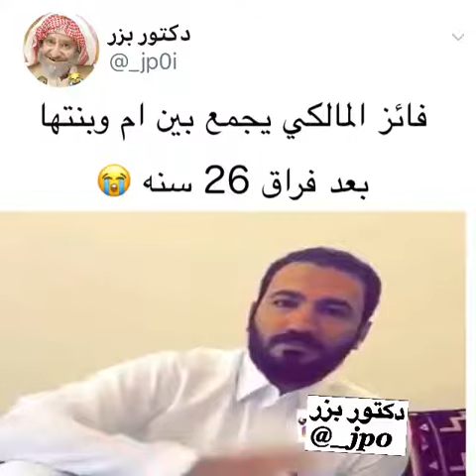فايز المالكي يجمع بين ام وبنتها بعد فراق 26 سنه 😭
( ❤❤ أستغفر الله  ●●  لااله الاالله ❤❤ )

{{ قناة مقاطعكم _ tv   تسعى الى نشر الفديوهات المفيده والمضحكه والمسليه }}

{أشترك ليصلك كل مفيد ومضحك وجديد }

●أذا أعجبك المقطع لاتبخل بزر اللايك👍 أنه لان يضرك بل يشجعني للأستمرار وتنزيل المقاطع 📹 ●

🔴 مهم جدآ 🔴أرجوا أذا كان هناك مقطع فيه اغاني 🎵 أو نساء 🙇 أو مقطع خاص لك 👦 او رأيت فيه شي غير مناسب 🚫 أن تكتب لي في الكومنت أو تعلمني به وأنا سوف أنظر فيه  🔴

🔴 ارجوا عدم التبليغ على مقطع لك بل اعلمني في هاذا المقطع وأنا سوفا أحذفه لك بدون أي مشاكل 💐 ❤